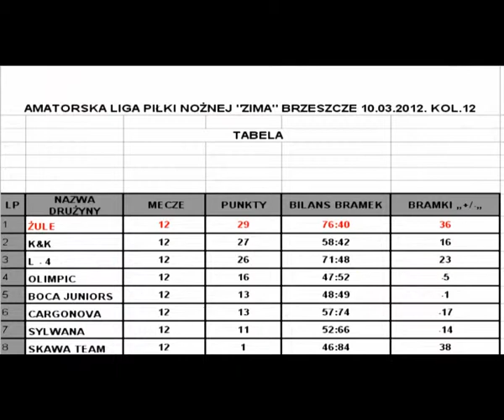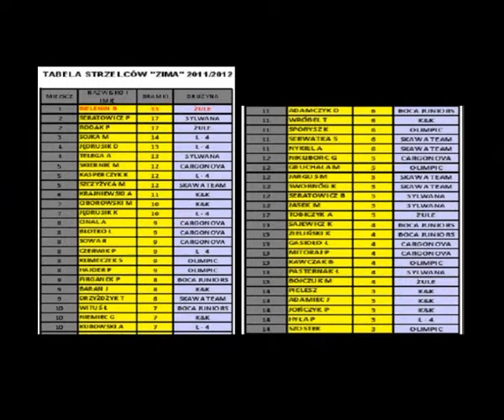L4 - ZULE 10.03.12